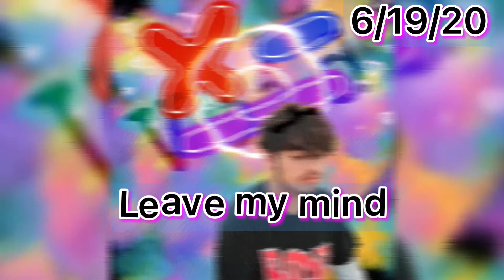Void Trill-leave my mind(Prod.By Kimji)